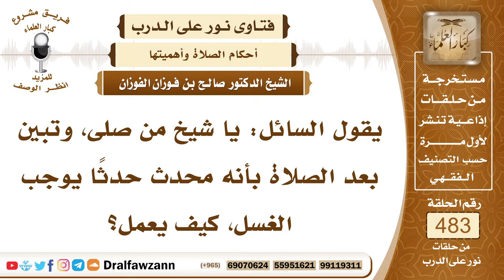7020- حكم من صلى وتبين له بعدها أنه محدث حدثاً أكبر - الشيخ صالح الفوزان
"7020- يقول السائل: يا شيخ من صلى، وتبين بعد الصلاة بأنه محدث حدثًا يوجب الغسل، كيف يعمل؟
الجواب: الجواب: يجب عليه أن يغتسل، وأن يعيد الصلاة؛ لأن صلاته الأولى غير صحيحة.
السيرة الذاتية:
للاشتراك في قناة الشيخ صالح الفوزان

14_ الشيخ محمد أمين الشنقيطي
يتيوب

15_سماحة المفتي عبد العزيز آل الشيخ
 يوتيوب

رئيس الفريق
لمشروع كبار العلماء